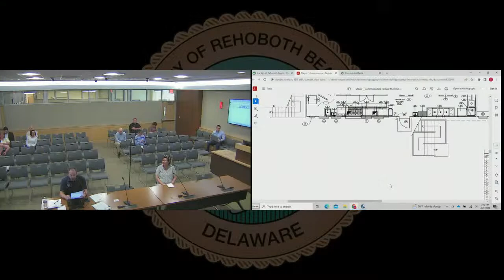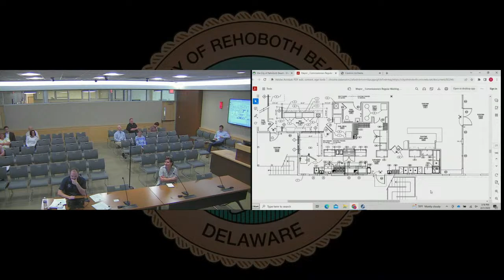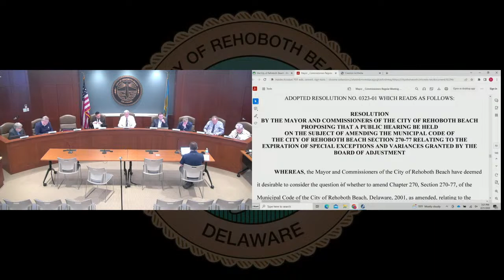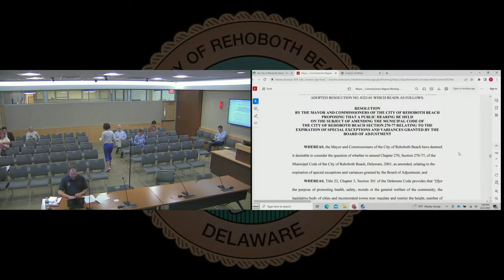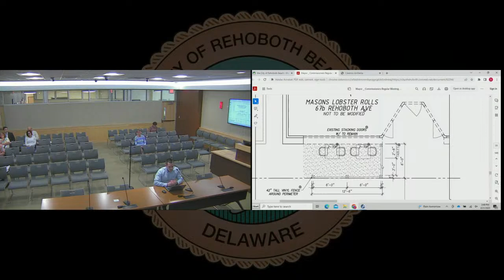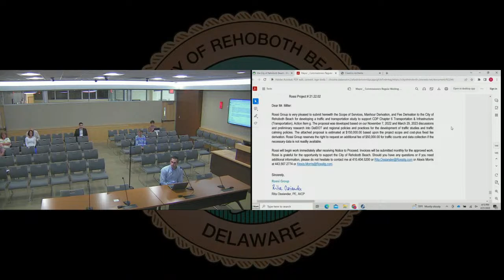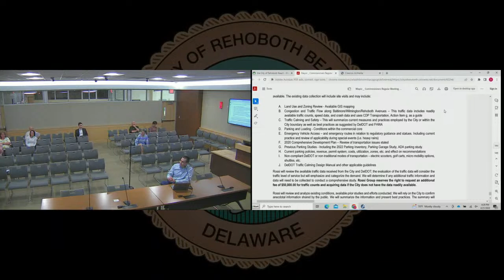Mayor & Commissioners Regular Meeting - 21 Apr 2023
1.  Call to Order

 2.  Pledge of Allegiance

 3.  Roll Call

 4.  Correspondence (relating to agenda items only)

 5.  Approval of Minutes

 6.  City Manager's Report

    A.  Approval of Street Aid Expenditures

 7.  City Solicitor's Report

 8.  Departmental Reports

 9.  Board & Commission Reports

 10.  Committee Reports

 11.  Liaison Reports

    A.  Chamber of Commerce

    B.  Historical Society

    C.  Main Street

    D.  Cape Henlopen Senior Center

      Public Library

 12.  Old Business

    A.  Consider proposed updates to guidelines for support document program.

 13.  New Business

      Consider authorizing a license agreement for a dining patio to be located on public space for "Masons Famous Lobster Rolls". The restaurant and dining patio are located at 67 Rehoboth Avenue.

      Consider authorizing a license agreement for a dining patio to encroach over public space for "Above the Dunes". The restaurant and dining patio are located at 101 South Boardwalk, Second Floor.

      Discuss and consider authorizing execution of a Traffic &amp; Parking Study to Rossi Group in the amount of $150,000.00.

 14.  Commissioner Announcements/Comments

 15.  Review future meeting dates.

 16.  Citizen Comment

 17.  Adjournment

 18.  Signatures - Will not print in agenda

 12.  Public Hearing of Supplemental Permit of Compliance request by Melissa Postles of Missi's Egg LLC, to modify the floor plan of an existing restaurant serving alcoholic beverages known as "EGG" pursuant to the Municipal Code, Section 215-11 - Modifications of Floor Plan, and to operate a dining patio serving alcoholic beverages, in conjunction with the restaurant, pursuant to the Municipal Code, Section 270-19(B) - Use Restrictions, Dining Patios. The restaurant and dining patio are located at 510 & 512 Rehoboth Avenue.

 13.  Public Hearing of Outdoor Dining on Public Space Supplemental Permit of Compliance request by Danielle Panarello on behalf of Scott Kammerer of Lupo Di Mare LLC, to operate a dining patio serving alcoholic beverages on public space, in conjunction with the restaurant known as "Lupo Di Mare Italian Kitchen", pursuant to the Municipal Code, Section 270-19(B) - Use Restrictions, Dining Patios. The restaurant and dining patio are located at 247 Rehoboth Avenue.

 14.  Public Hearing of Permit of Compliance request by James Weisgerber of Rehoboth Pigs LLC dba Downtown Blues, to operate a new restaurant serving alcoholic beverages, to be known as "Downtown Blues", pursuant to the Municipal Code, Chapter 215 - Restaurants. The restaurant will be located at 8 North First Street.

 15.  Public Hearing on the matter of amending Zoning Code Section 270-77 Expiration of Special Exceptions and Variances by extending the expiration date for certain variances and special exceptions granted by the Board of Adjustment.

 4.  Presentation of Proclamation - Arbor Day

 5.  Presentation of Proclamation - National Library Week

 16.  Consider authorizing a license agreement for a dining patio to be located on public space for "Lupo Di Mare Italian Kitchen:. The restaurant and dining patio are located at 247 Rehoboth Avenue.